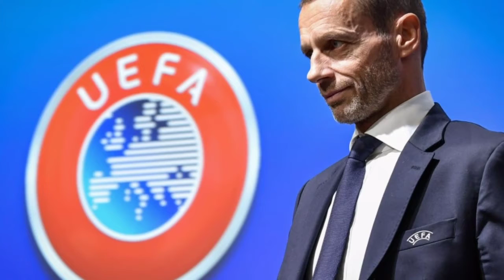12 Klub peserta european super league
12 klub peserta kompetisi european super league.